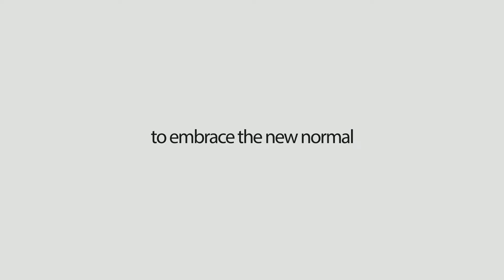Garment-O: Suit Configurator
Icarus Innovations proudly presents a new product innovation in the textile industry. Introduced under the Garment-O product umbrella, the Suit Configurator is specially crafted to suit the needs of the Bespoke Suiting market.

The Suit Configurator helps designers, boutiques and tailors, to engage their clients in an interactive visualizer experience. They can now make informed decisions and be more confident about their choice. This means, lesser wastage and lesser changes for the tailor. The Suit Viewer helps you go from Customer Satisfaction to Customer Delight.

For the traveling tailors, the Suit Configurator is the perfect companion, helping them showcase their designs, Anytime! Anywhere! without having to carry the heavy catalogs of swatches around, and presenting their collection in a digital and seamless way.

For more information please visit our or simply drop a mail at and our sales team will be happy to help you!